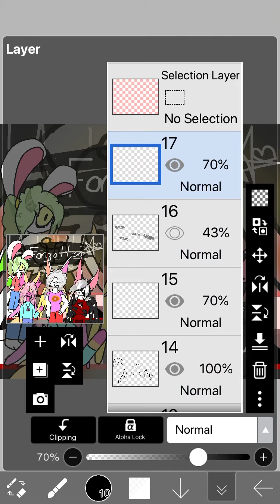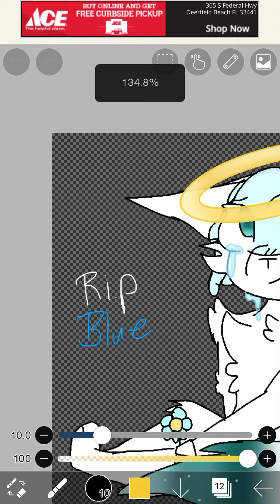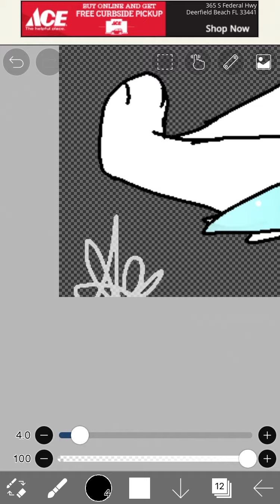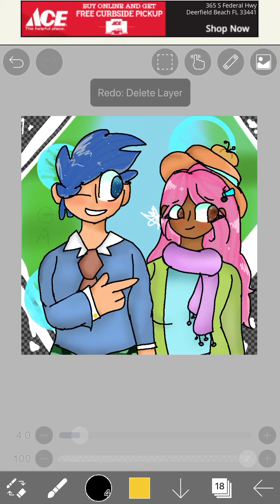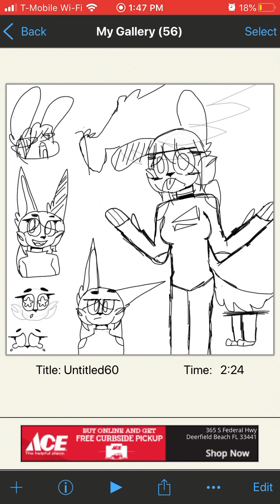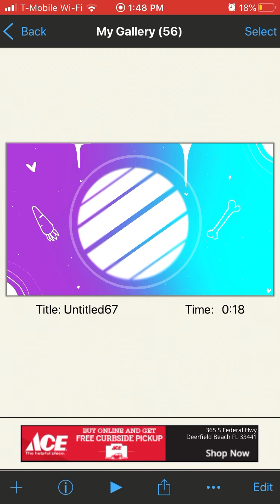Exposing my art from ibis Paint 🤦🏾‍♀️